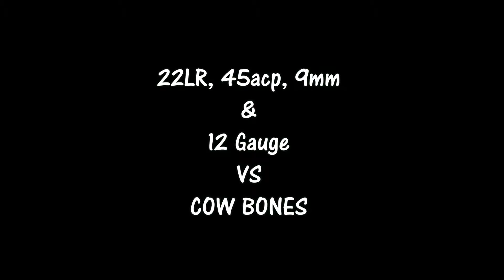22Lr/45acp/9mm/20 Gauge VS "COW BONES"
Went to the pasture and found these cow bones. So lets begin testing.